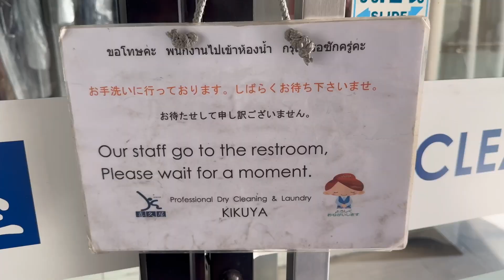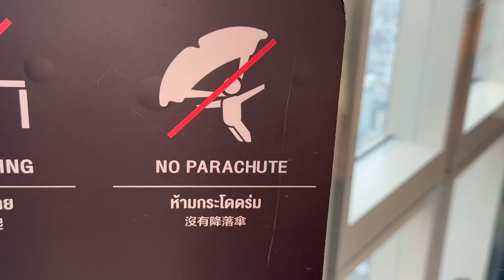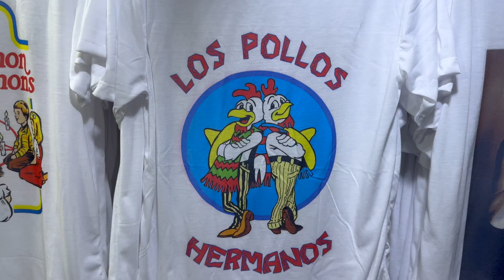Bangkoks höchstes Hochhaus und kleine Partymeile